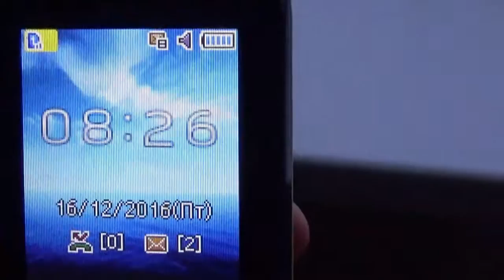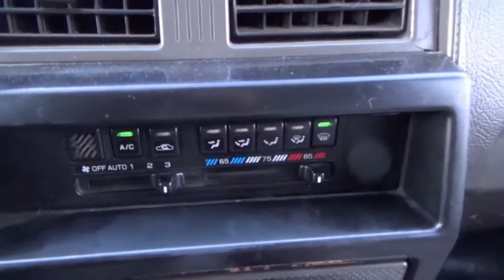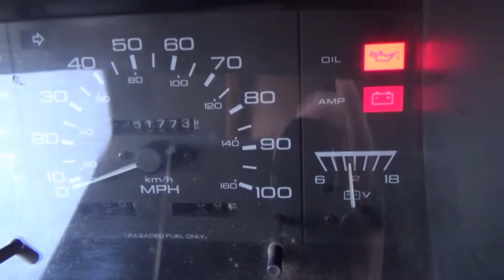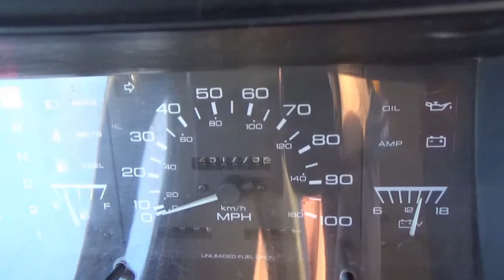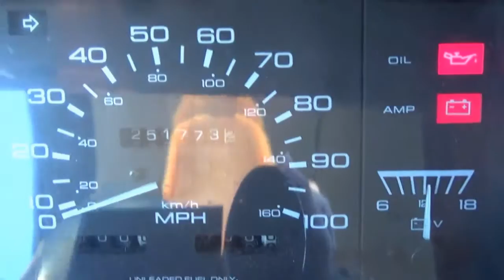сильный мороз заводим машину в мороз и заводим волгу в мороз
Заводим машину в мороз
Тип АКБ Амега 74